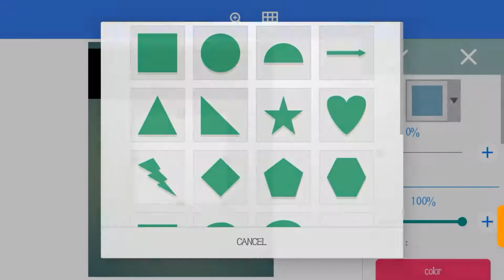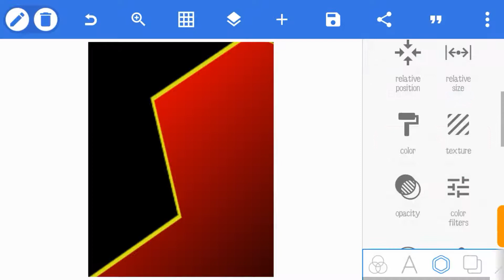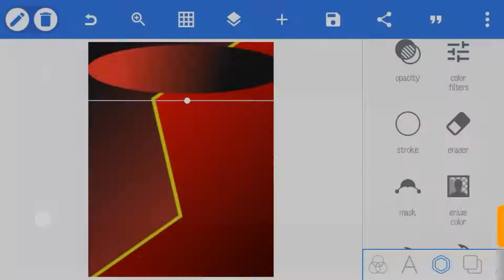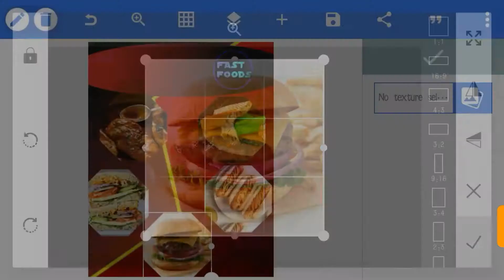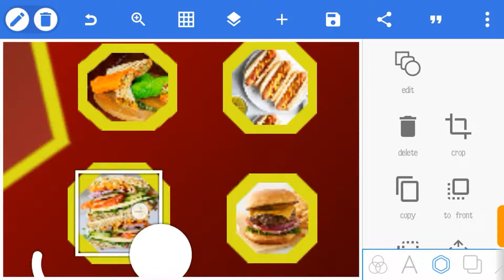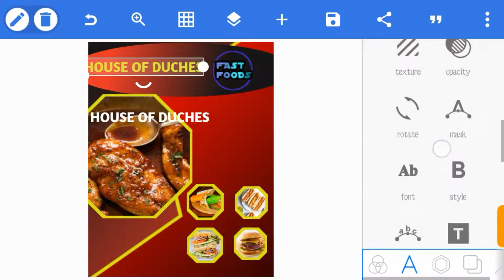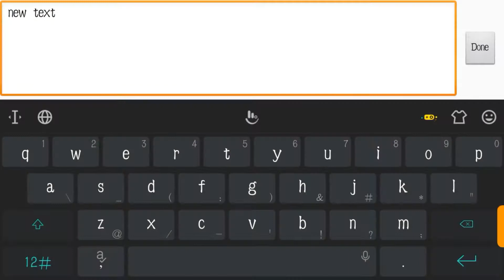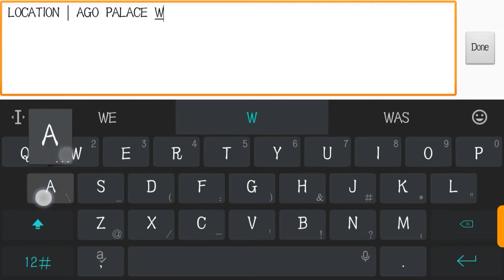How To design a Fast Food Flyer (Pixellab Tutorial)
As we all know flyers plays a big role in the business world,
maybe you have been searching on how to make this on your smartphone by yourself with your own custom design.

This tutorial shows you every thing you need to do to create a professional flyer design,
The purpose of your flyer is to get your prospective customer to take a specific, desired action. Just as with your other sales and marketing efforts, your intention is to help your target recognize that they have a problem in need of a solution and to show them how your service will solve their problem.

Your support will go a long way for me

If you love the work am doing and would like to support me. kindly send your support through paypal

How to make a professional flyer on android,How to design a business flyer in pixellab,How to make fast food flyer tutorial,Restaurant flyer design on android

Need me to make this for  you
find me on

Usefull links